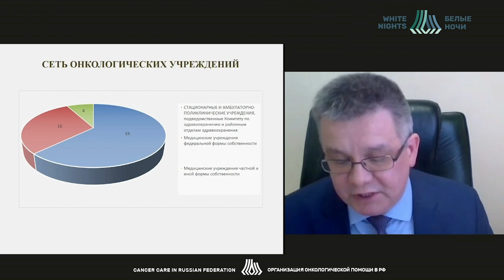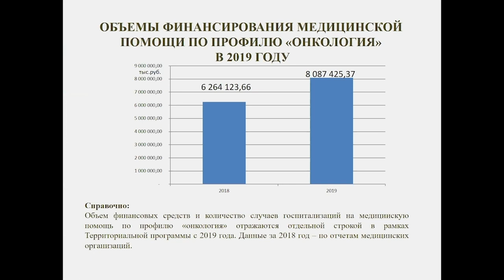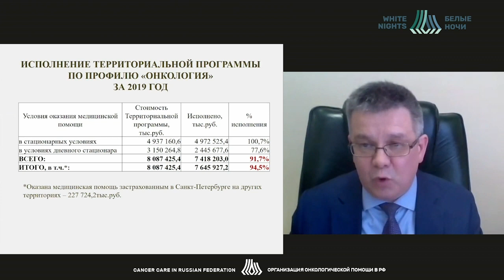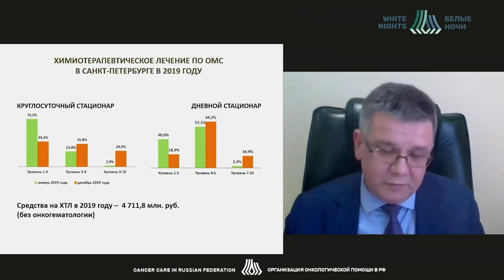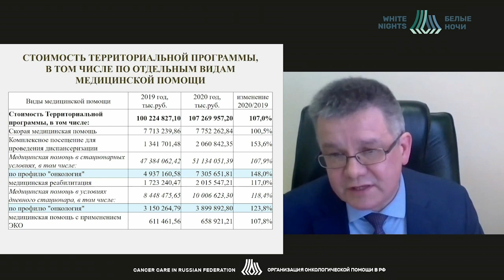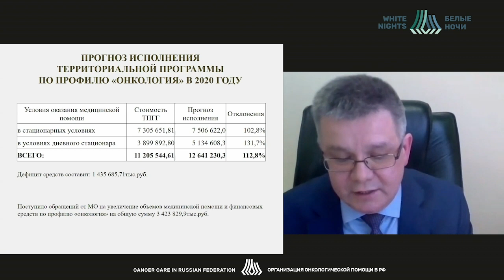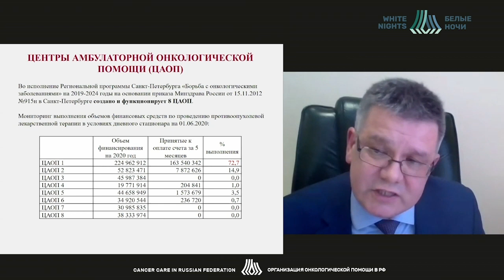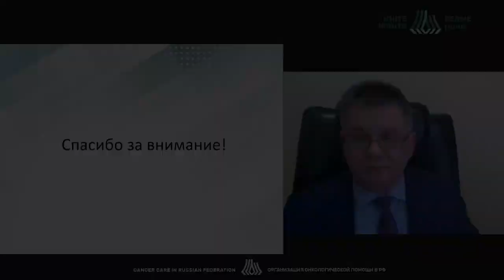Онкология в ОМС Санкт-Петербурга (Стожаров В.В.)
Стожаров Вадим Владимирович - заместитель директора ТФМОС Санкт-Петербурга